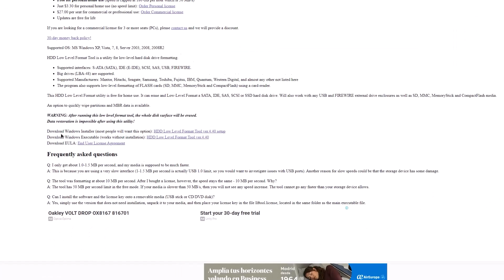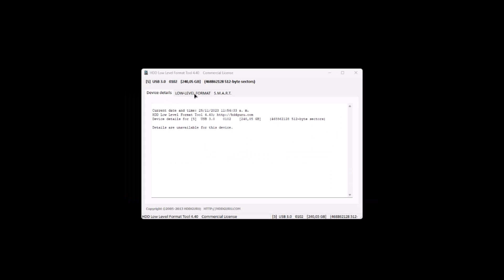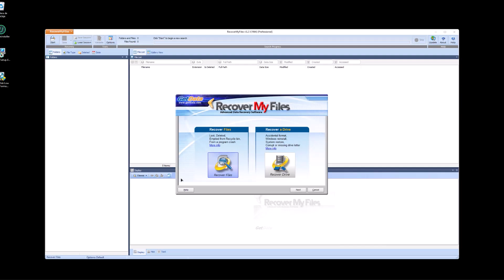🔥Formatear unidad de almacenamiento sin la posibilidad de recuperar archivos - V2023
En este vídeo les enseño como formatear una unidad de almacenamiento a bajo nivel. También se los compruebo el resultado al intentar recuperarlos.

Seriales:
9XGR-4KZL-P4RL-HT4G
EL4M-CUBQ-4N3E-RHPQ

Capítulos del vídeo:

➤ 00:00 | Intro del video
➤ 00:08 | Introducción al tema
➤ 00:37 | Instalación del programa
➤ 01:58 | creación de la unidad
➤ 02:25 | creación de la unidad